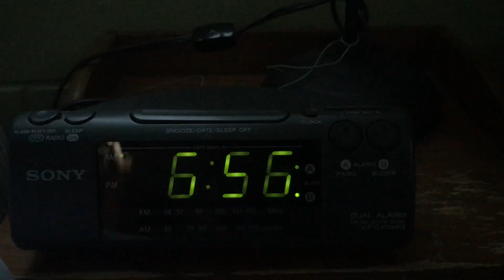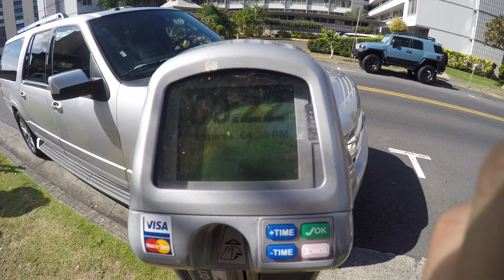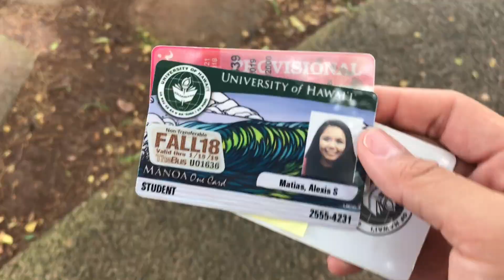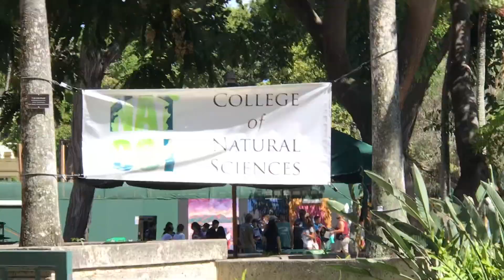Moving to Mānoa | 8.13-15.18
Here is a compilation of videos I took from August 13th to August 15th. My parents and Daniel followed me to Oahu to help me move into my college dorm. It has been a very busy and tiring week, so I only had time to put the video together now since I'm waiting for Kylee to get back from her errands with her mom before we go to the movie theater. So far, college/Oahu has been very fun, exciting, and fast paced. I love being able to make my own decisions. Classes begin on Monday...let's hope for the best:)